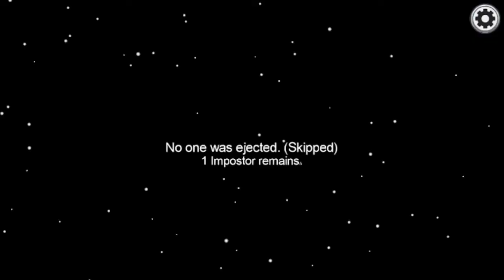Among us Funny Moments #1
I have this marked as for kids, to be safe cause it contains colorful cartoon characters but there is bad language in it, you have been warned.